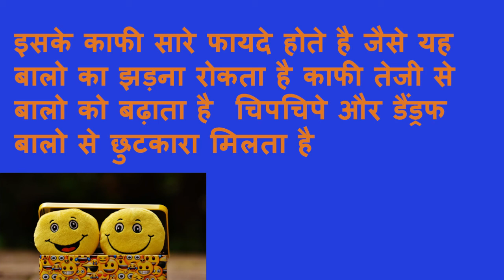10 दिनों में होंगे बाल लंबे जब लगाएंगे ये छोटी सी चीज़ | hair growth tips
About : Indian Upay is a YouTube Channel, where you will find home remedies videos in Hindi, New Video is Posted Everyday :)